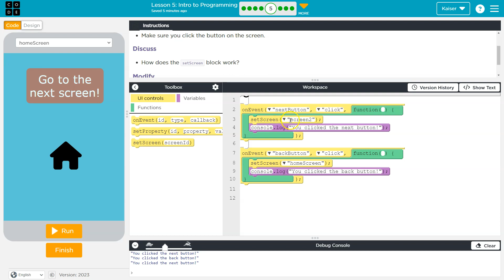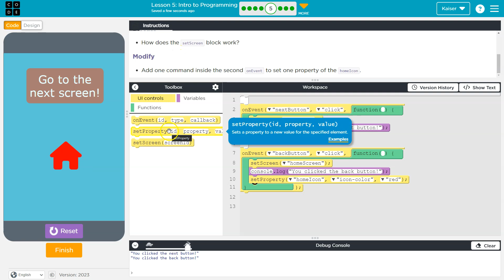Code.org Lesson 5.5 Intro to Programming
Intro to App Design is unit 3 of Code.org's C.S. Principles. The course is often used in AP Computer Science classrooms. Each part of the course challenges students to accomplish a new task while learning the principles of computer science. In each video, I walk through the step-by-step how to get the right answer for each puzzle.